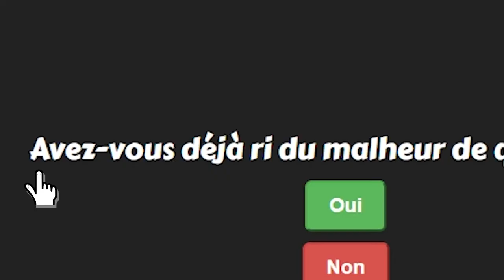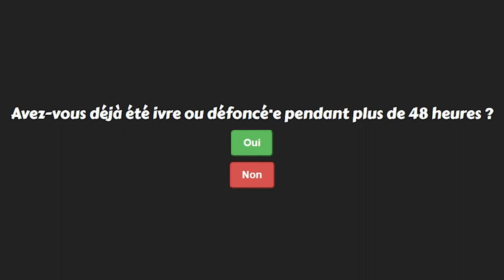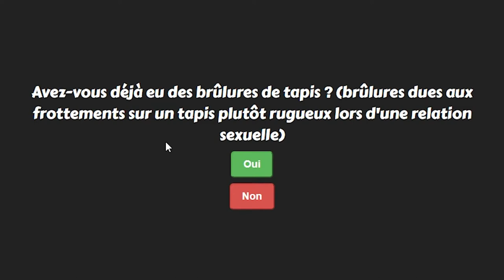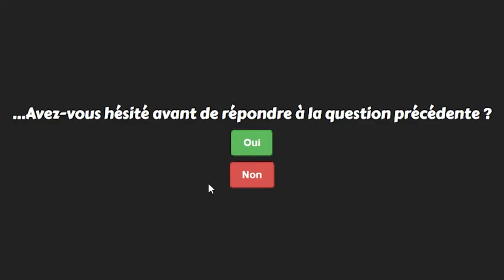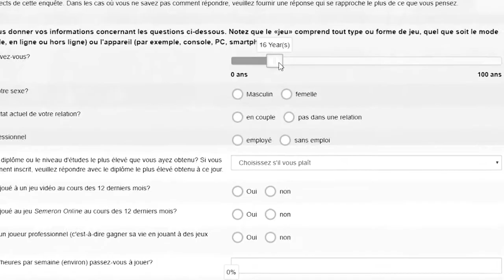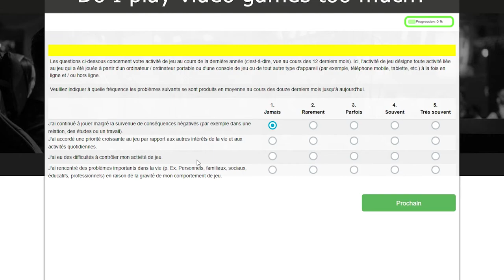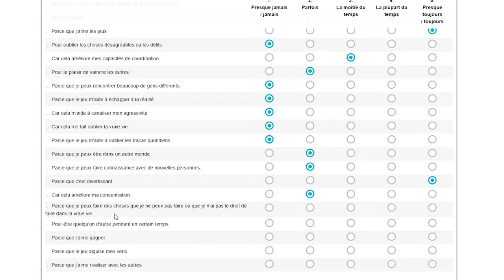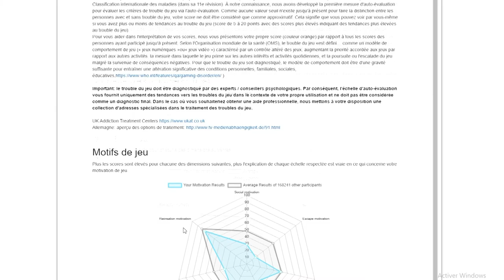VOUS ÊTES ACCRO À...? (Test de pureté et de l'OMS)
ABONNNNNNE TOI 🐯
N'OUBLIE PAS LE POUCE 👍
ET SUTOUUUUUUT LA CLOCHE LA MIFLE !! 🔔

➡maxleshow